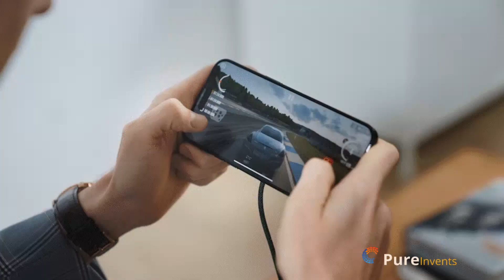INUI MagSafe Charger Overview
The MagSafe Charger launched on Kickstarter.